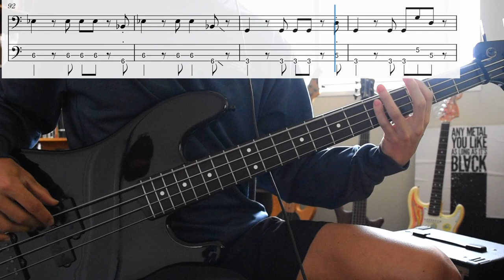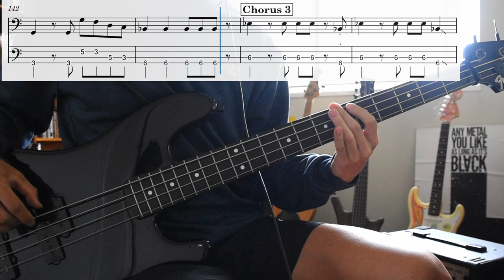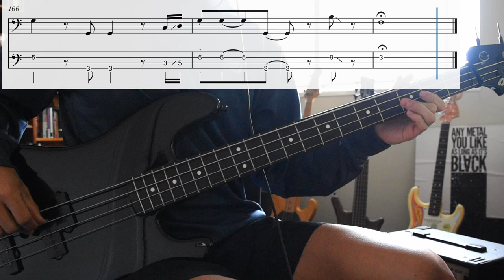Weyes Blood - The Worst is Done (bass cover and tab)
'And in the Darkness, Hearts Aglow' (2022)

Bassist: Sebastian Steinberg

95% happy with the transcription, 60% satisfied with my playing, 40% whelmed by my tone/mix.